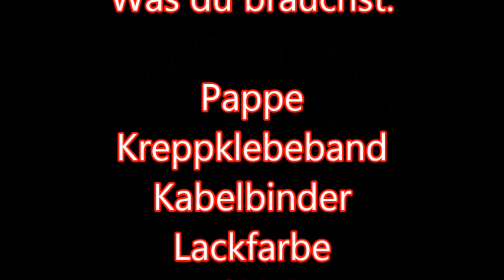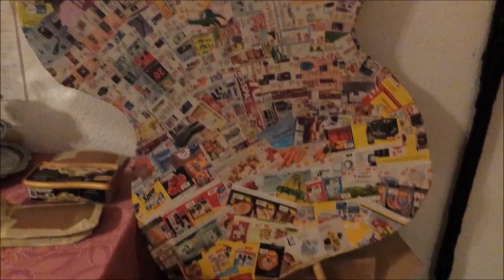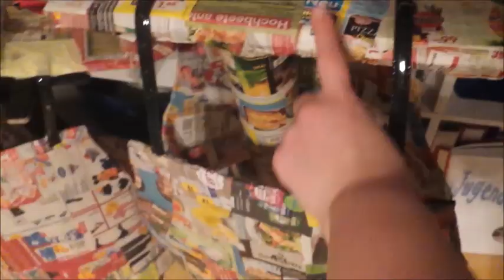How to do: Naruto Cosplay (Madara und Hashirama)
PuniiiPuniii Präsentiert euch heute:
Die Rüstungen für Madars Uchiha und Hashirama Senju
Die Schriftrolle und der Fächer
So haben wir sie gebaut.

Die Kosten sind gering. Mit allem drum und dran haben wir ca 30€ bezahlt.

We do not the charakters or the original Story!!
Serie/Anime: Naruto
Autor: Masashi Kishimoto